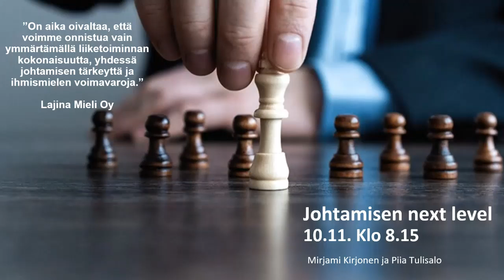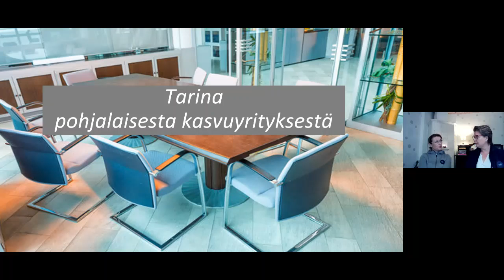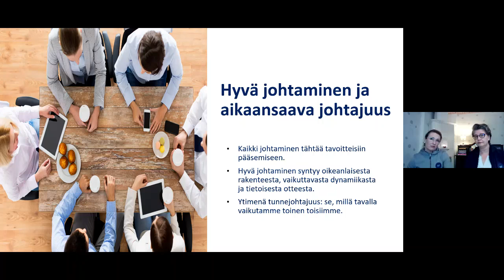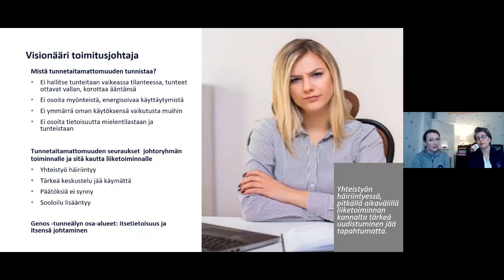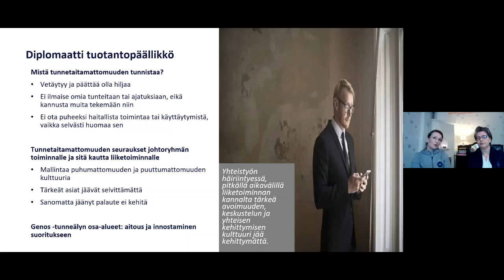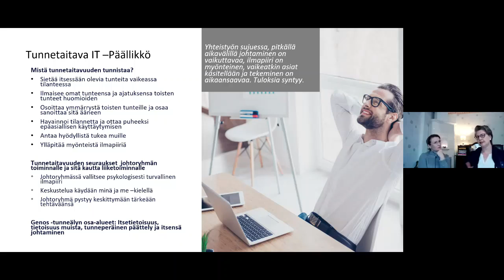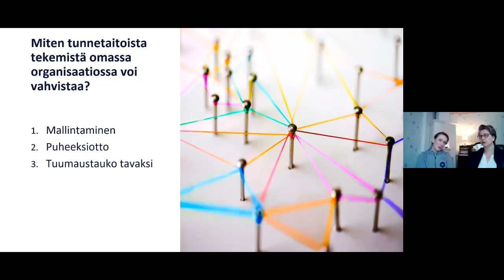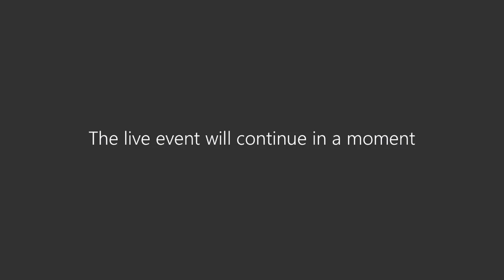Johtamisen next level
Tosiasia on, että puuttuvien tunnetaitojen seurauksena tunne vie ja liiketoiminta vikisee. Tunteet ovatkin yksi eniten väärinymmärretty asia liiketoiminnassa. Lajina Mieli Oy:n Piia ja Mirjami kertoivat 10.11. järjestetyssä webinaarissa elävin esimerkein miksi näin.